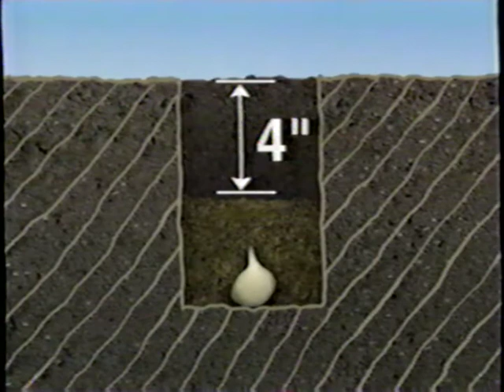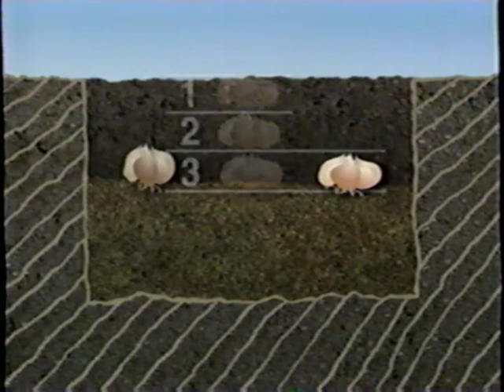Perennial Gardening: Hardy Flowering Plants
Gardening program aired on PBS on 3/31/1996.